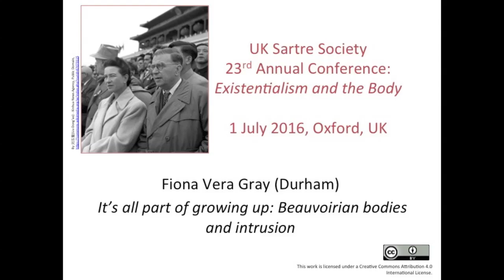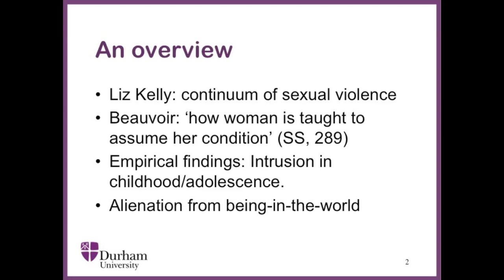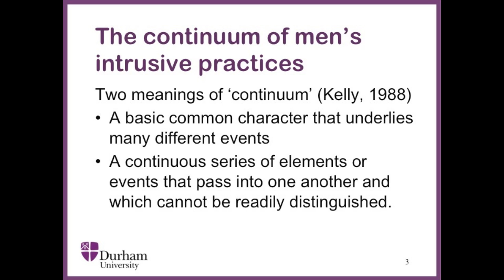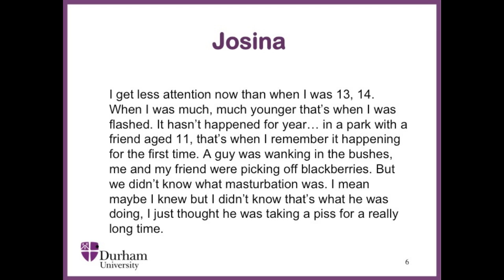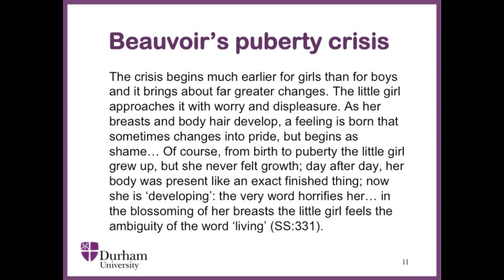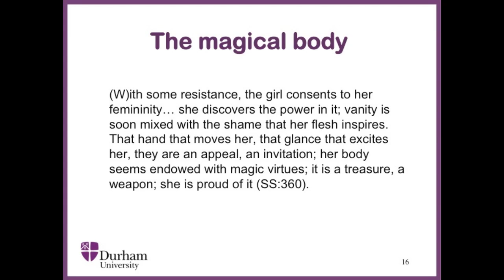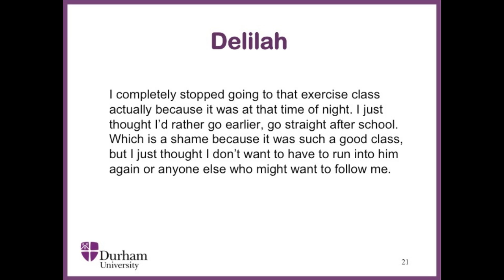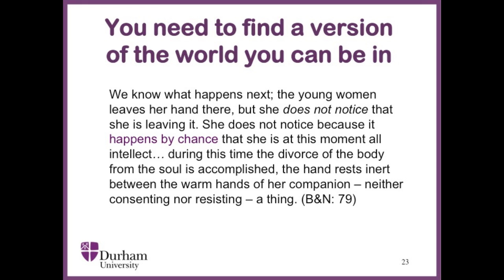It's All Part of Growing Up... Fiona Vera Gray (Durham)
Fiona Vera Gray (Durham) on "It's All Part of Growing Up: Beauvoirian Bodies and Intrusion"

This presentation was recorded on 1 July 2016 at the UK Sartre Society conference which took place at St Peter's College, Oxford, UK.